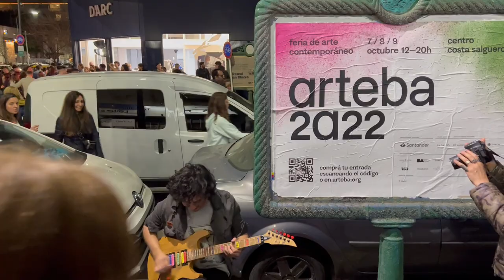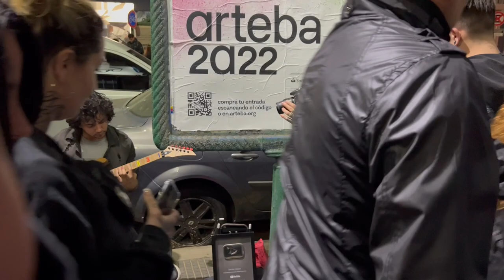Guns N' Roses - Don't Cry - Between the people - Cover by Damian Salazar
It was great the magic that I experienced on a sidewalk attached to a broken car and a crowd of people creating a street show with this classic and a lot of feeling. It would be great if you could share it.